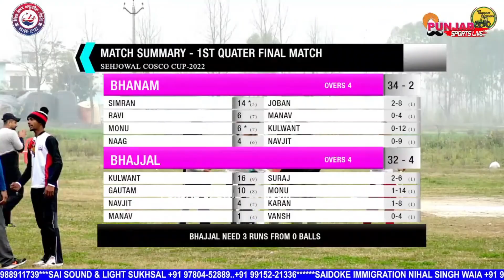Bhanam (Naag Kpt & Vansh Mojowal) VS Bhajjla (Gautam & Manav Saloh) || Super Match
PUNJAB SPORTS LIVE PRESENTS

Bhanam (Naag Kpt & Vansh Mojowal) VS Bhajjla (Gautam & Manav Saloh) || Super Match  || CRICKET MATCH HIGHLIGHTS